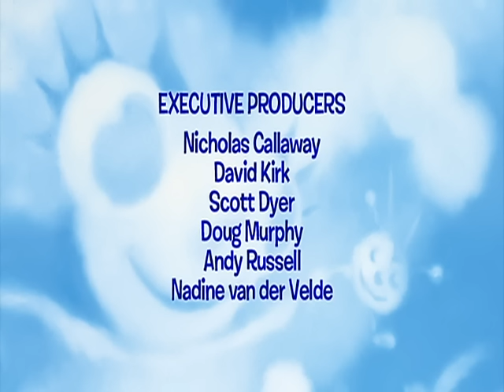Miss Spider | Taste-Bugs / Top O'Big Tree - Ep.16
Bounce finally learns to try new things on an outing with Grandma Betty and Uncle Gus when he ends up liking something that only he had the courage to try.

Squirt, Bounce and Snowdrop are going to climb to the top of Big Tree, but when Mr. Mantis has to back out, it’s Holley to the rescue.